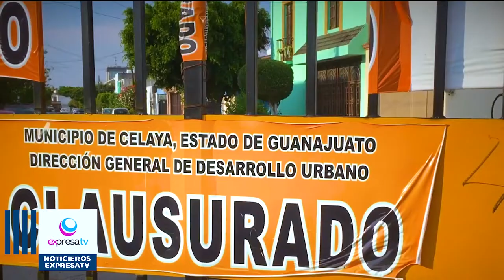🚨📽️🚧 Reconocen solo 53 calles autorizadas para colocar pasos controlados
Hace dos años que la Dirección de Desarrollo Urbano definió un nuevo reglamento para normar los pasos controlados en la ciudad, como rejas, tambos, plumas, casetas de vigilancia, postres con cadenas, entre otras, pero el proceso es lento y podría tomarse la determinación de proceder con el retiro de aquellas que no cumplieron, porque si bien, varias están amparadas ante un juzgado, al final, en realidad impera el derecho del libre tránsito, destacó Oswaldo Rodríguez Castañeda, director de Desarrollo Urbano en Celaya.